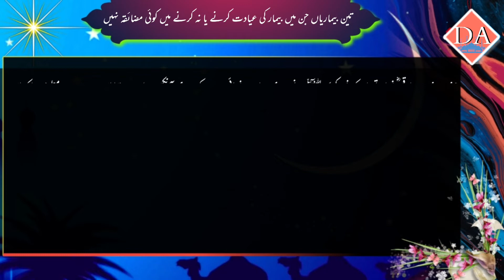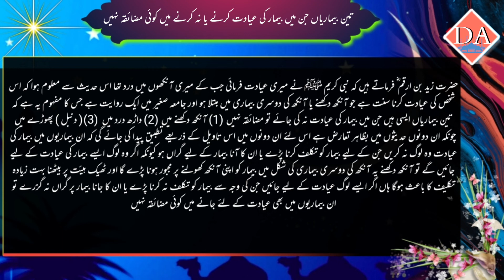Aysi 3 Bemarian Jin Ma Temaardari Ki Zarurat Nai - Hadith Of The Day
Best Islamic Channel - Dua o Azkaar Channel - Islam Waqyat - Islamic Stories